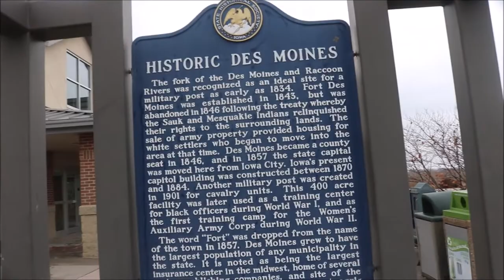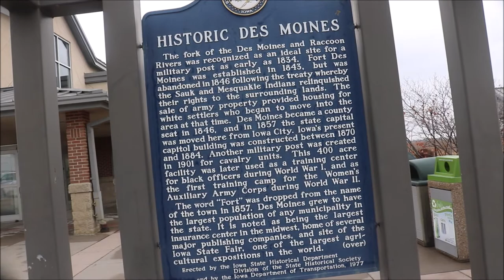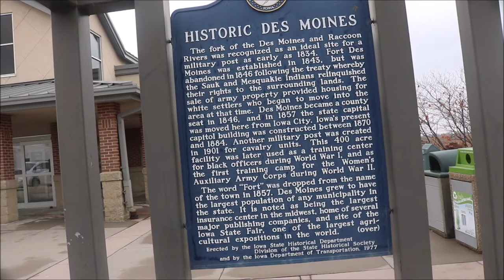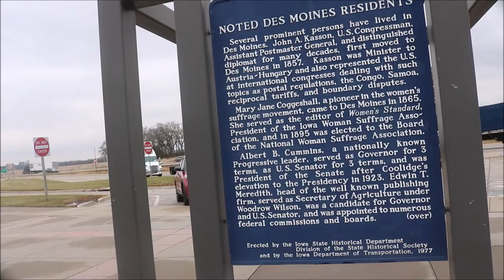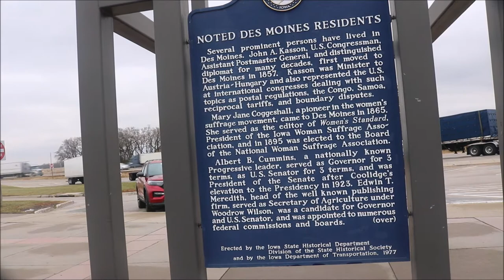TTV 205 - A Trip Across America